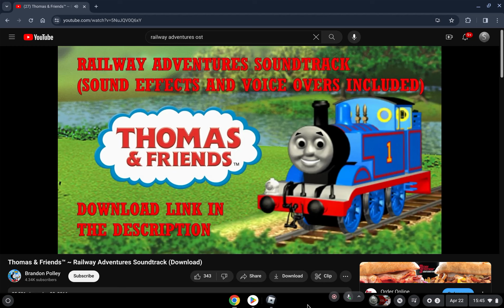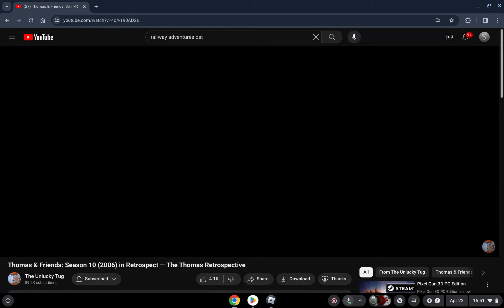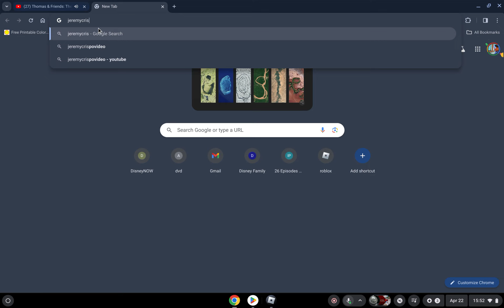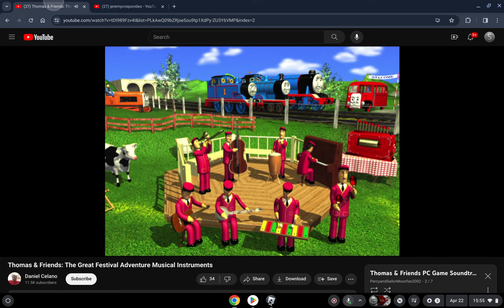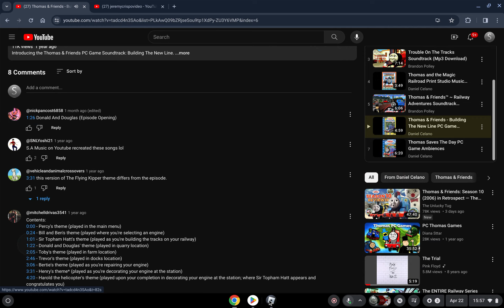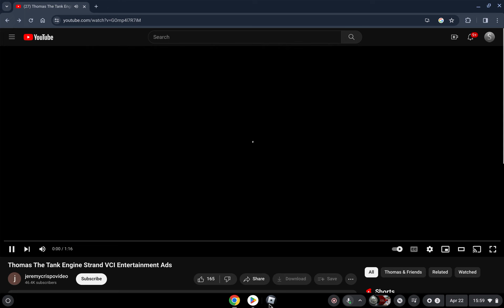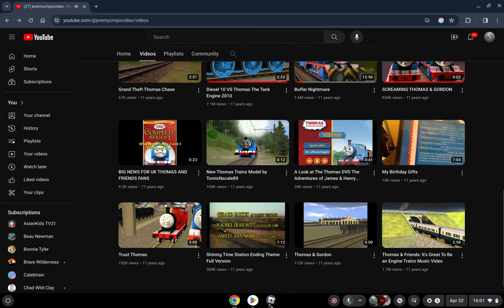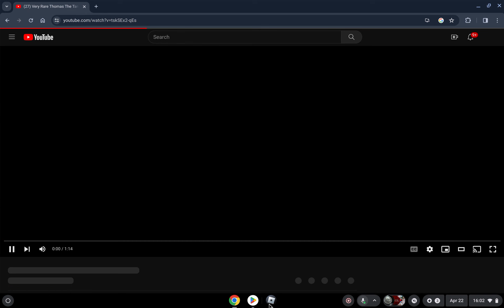A Very Nice Pic For Me On It (Sunday, October 11, 10003)